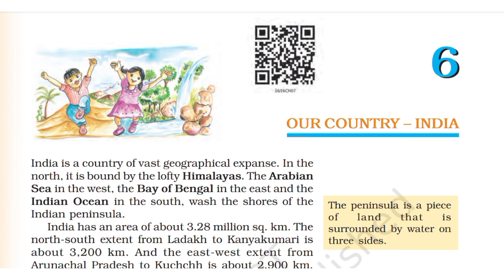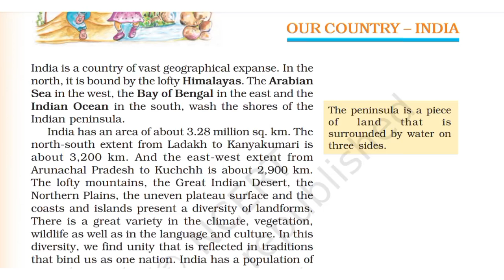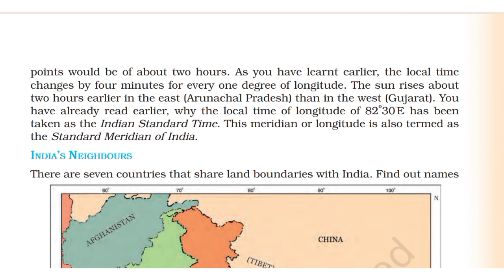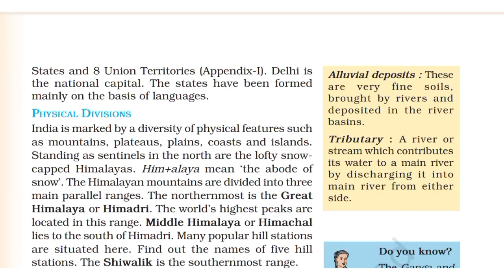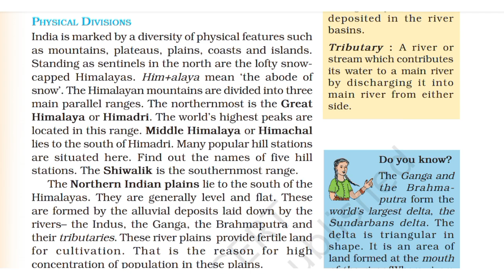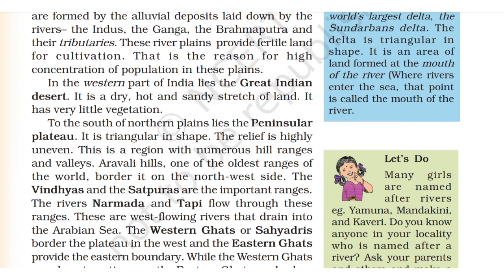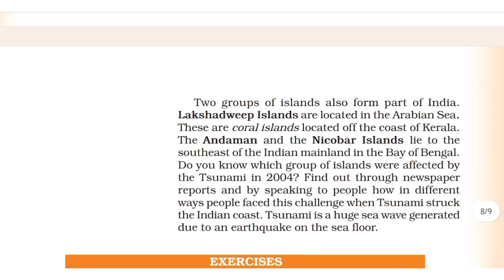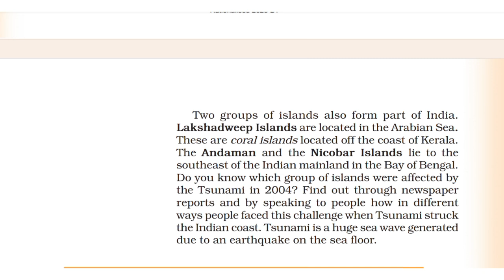NCERT GEOGRAPHY Class 6 Chapter 6 in Hindi | NCERT भूगोल कक्षा 6 अध्याय-6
नमस्कार प्यारे दोस्तों, इस वीडियो में हम कक्षा 6 की भूगोल की NCERT का Lesson :6 पढ़ेंगे। हमे उम्मीद है कि यह वीडियो आपके लिए अवश्य ही लाभदायक सिद्ध होगा। अगर आप हमे कोई सुझाव देना चाहते हैं तो कमेंट में अपनी बात जरूर लिखें। आपके सुझाव हमारी इस यात्रा को एक सही दिशा प्रदान करेंगे। धन्यवाद.!😊